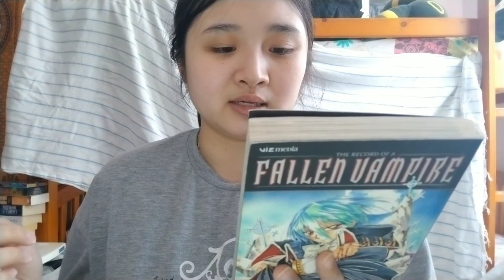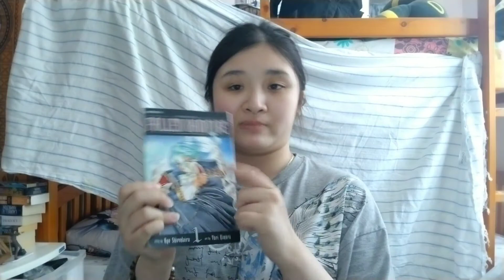Anime /Manga recommendations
Just want to let you know my favorites and want to recommend some of the manga I enjoy.